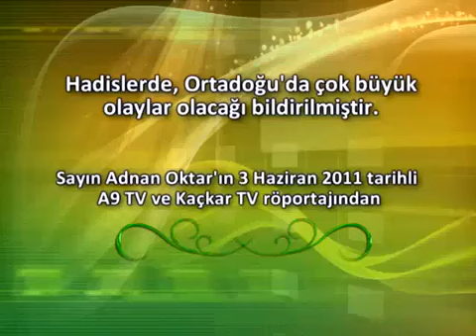HADISLERDE, ORTADOGU'DA COK BÜYÜK OLAYLAR OLACAGI BILDIRILMISTIR